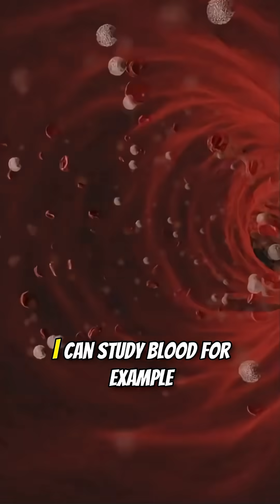Why Science Can Never Reach God — The Hidden Boundary No One Talks About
Can science ever study the supernatural — angels, heaven, hell, or God?
In this short clip from my discussion with Dr. Shoaib Ahmed Malik, we explore the concept of methodological naturalism — the idea that science investigates only the natural world and cannot make claims about the supernatural.

Dr. Malik explains the distinction between:
• Intrinsic Methodological Naturalism – where science inherently cannot study the supernatural.
• Pragmatic Methodological Naturalism – where the boundaries are fuzzy and may expand with time.

We also touch on how methodological naturalism differs from philosophical naturalism, and why understanding this difference is crucial for anyone engaging with science, religion, or metaphysics.